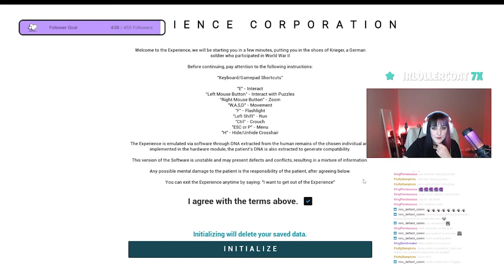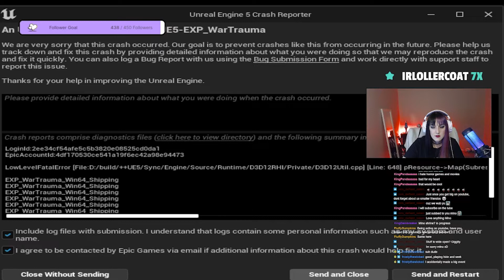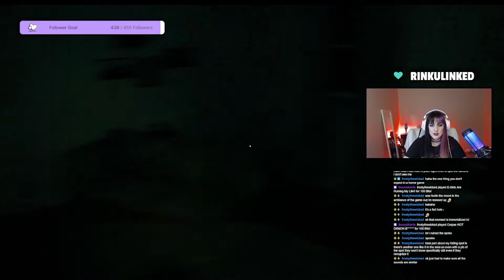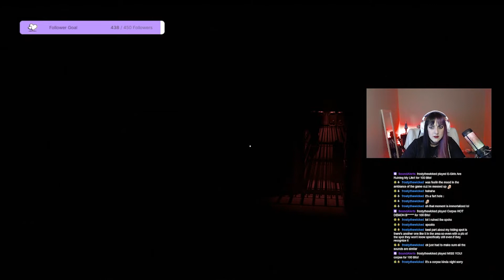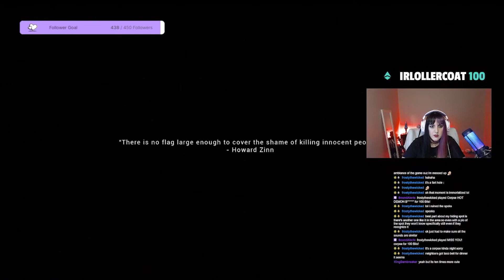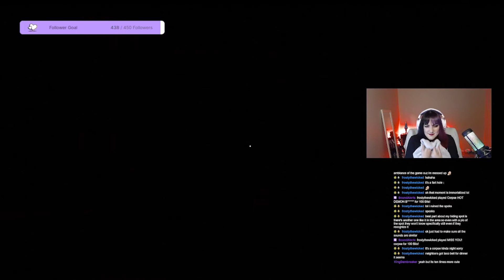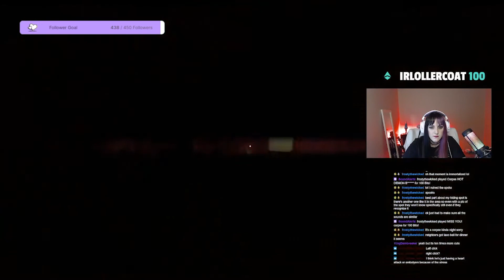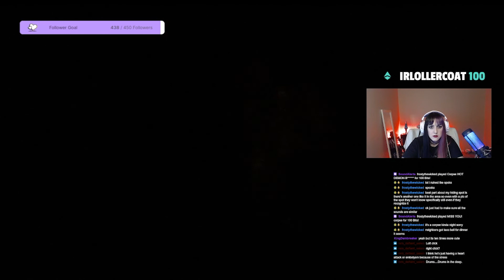War version of PT? ...EXP: War Trauma Demo Game Play Full Stream!!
Although it gives me vibes similar to PT, I underestimated how scary this game is. Check out the play test now on Steam!